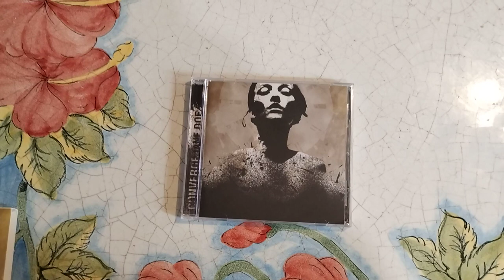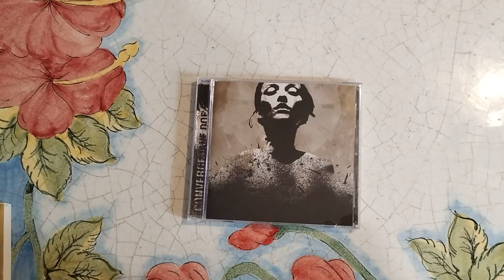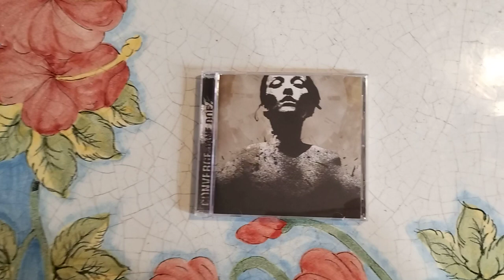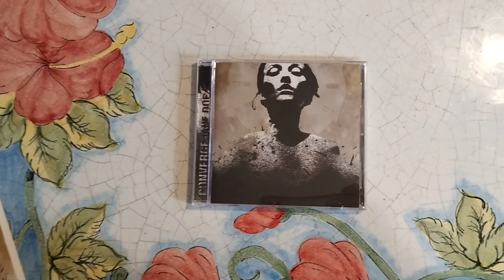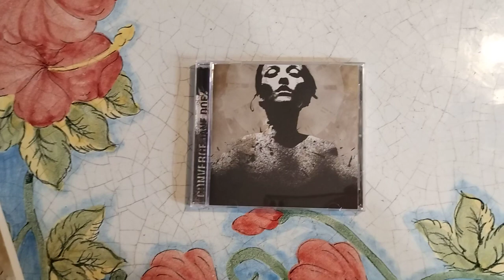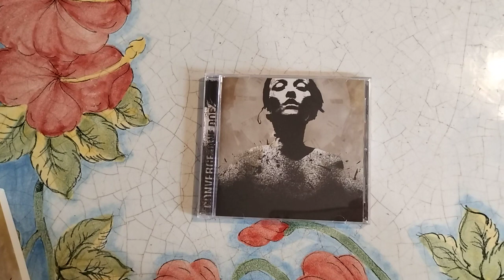Converge, "Jane Doe" (Equal Vision, 2001)